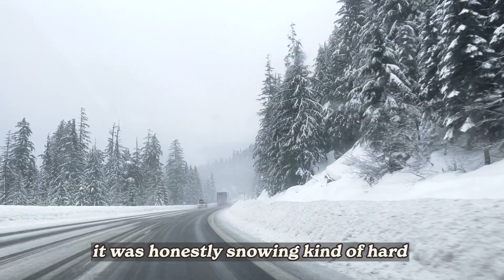Productive Vlog EP.03 | taking a mental health day and going on a solo date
taking a mental health day from work to go snowboarding alone! Please dont come at me i know Im still Terrible🥲
Im always super open about my struggle with anxiety, but believe it or not I probably have every other diagnosis you can think of lol. so every so often a mental reset is SO important for me to not go insane. grateful to have a job that has such flexibility in taking time off!

🥬About Me
My name is Jamie, and I’m currently based in Seattle, WA!
 On my channel you’ll see daily vlogs, opening up about my struggles with anxiety, all things career and more! Thanks for stopping by :)